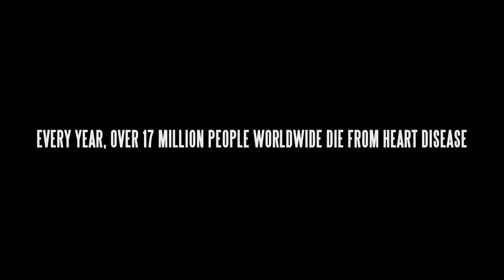The Resilient Heart (2016) | Official Trailer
With heart disease on the rise, Valentín Fuster and a team of doctors set out to stem the tide with science, education and early intervention. Their ultimate goal: to promote better heart health worldwide.

By 2030 that number is expected to surpass 23 million. This film shows how we can change that.

Amazon Video

About Filmhub:

Get access to the distribution market without gatekeepers, upfront fees, and exclusive contracts. The first online marketplace for all filmmakers. Stream your film at Amazon, Hulu, and 50+ services worldwide.